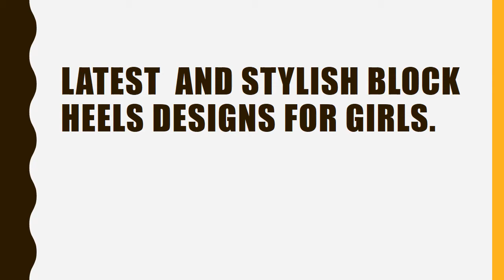BEAUTIFUL AND STYLISH BLOCK HEELS DESIGNS.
FASHION FOR ALL.